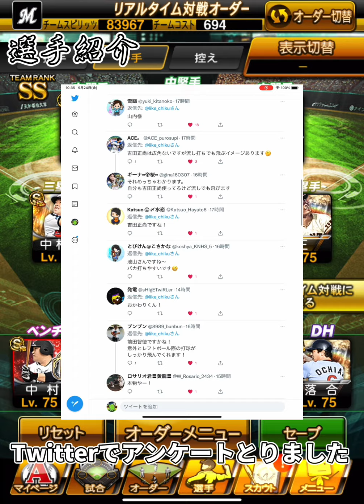第一回 ホームラン打ちやすいの誰だ選手権【プロスピA】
あくまで今回の結果だから文句言わないでね🤫